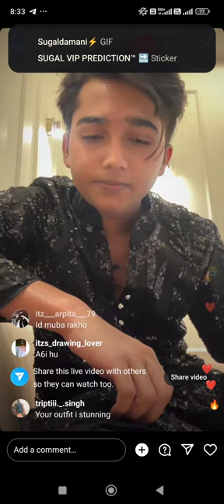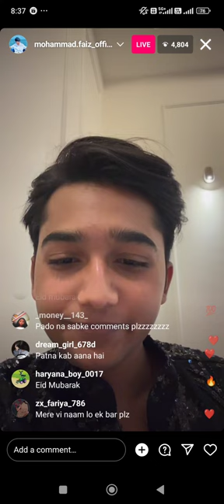mohmad faiz live आकर ईद मुबारक दिया @mohmadfiaz instalive mohmadfaiz instagram 📷📷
mohammad faiz
mohammad faiz new song
faiz
song
tu hai kya mere liye whatsapp status
faiz new song
faiz song
md faiz
tu hai kya mere liye
tu hai kya mere liye song
tu hai kya mere liye mohammad faiz
tu hai kya mere liye status
tu hai kya mere liye kya bataun tujhe
tu hai kya mere liye mohammad faiz status
mohmmad faiz ka song
tu hai kya mere liye original song
tu hai kya mere liye audio song
mohammad faiz song
hai
kya
mohd faiz
liye
mohammad
mere
new
tu
mohammad faiz cutest smile
shorts
mohammad faiz sister viral video
viral
md faiz love story
short video
mohammad faiz taching girls
reels
mohammad faiz masti video || md faiz interview | live media house
trending
new song
md faiz new stage performance
short
md faiz new short video
md faiz he answered finally mohammad faiz
md faiz kabhi shaam dhale love story
mohammad faiz cute status
md faiz lifestyle
md faiz girlfriend
md new whatsapp status
faiz par kiu itni ladkiya crush khaki hai
mohammad faiz accept challenge || super singer faiz par kitne ladkiya marti hai | girls crush faiz
viral shorts
superstar singer
kabhi shaam dhale song
superstar singer season 2 winner
mohammad faiz religion
mohammad faiz net worth
mohammad faiz lifestyle
mohammad faiz girlfriend
mohammad faiz relationship
mohammad faiz life story
mohammad faiz life history
famous and superhit singer
history
life
singer
bollywood
pg all creation
shorts video
youtube shorts
mohammad faiz || autograph dete hue ladkiyo ko || md faiz from live show
md faiz reels video
md faiz shorts video
md faiz new song himesh reshammiya
md faiz pov his first car
mohammad faiz all stage performance
mohammad faiz || sitting microphone before go to stage || md faiz cut moment
md faiz super singer finale audition
md faiz sister viral video
md faiz new reels video
md faiz new concert
md faiz latest video har kisi ko nahi milta
md faiz new whatsapp status
md faiz he answered finally md faiz
he answered finally of super star singer 2full episode
he never ignore his fans md faiz
md faiz latest video khamoshiyan
mohammad faiz pe kiu itni ladkiya fida hai || he never ignored his fans
ye dilpe chale terahi jor || mohammad faiz || kitna khoobsurat @mohammadfaizofficial
md faiz super performance | md faiz cutest
md faiz he never ignored his fans
super singer 3 audition
short feed
md khamoshiya full performance
mohammad faiz wish chand mubarak
mohammad faiz new virl video
mohammad faiz new live
mohammad faiz whatsapp status
super star singer 2
kabhi saam dhale new song
kabhi saam dhale song status
kabhi saam dhale song
nida fazli
mahalakshmi iyer
new song 2023
kabhi shaam dhale official teaser
kabhi shaam dhale teaser
mohammad faiz jaani
kabhi shaam dhale mohammad faiz
jaani kabhi shaam dhale
jaani
mohammad faiz kabhi shaam dhale
kabhi shaam dhale to mere dil mein a jana
kabhi shaam dhale
new songs
mohammad faiz sister
vyrl originals songs
vyrl originals new song
vyrl original
vyrl originals
mohammad faiz cutest
mohammad faiz viral videos
mohammad faiz hilakandi
mohammad faiz mankachar college
mohammad faiz || black jacket so handsome || md faiz love ❤️
mohammad faiz | ramzaan mai roza rakhta hai | kiya faiz sehri mai uth patahai || exclusive interview
mohammad faiz love story ♥️
kabhi shaam dhale love story md faiz
md faiz hilakandi performance
md faiz mankachar college program
md faiz phubari performance
mohammad faiz new status
faizians
faizu
edit
funny video
funny status
md faiz new car
md faiz and his sister video
md faiz masti video
md faiz mankachar video
md faiz hailakandi video
md faiz phubari video
md faiz new concert video
md faiz live concert mumbai
md faiz kolkata video
md faiz life style
mohammad faiz || ladki ko phool diya || stage ke upar se
bulleya mohammad faiz ❤️ superstar singer 2 winner
md faiz new bike
md faiz girl friend
md faiz new song
singers
he never ignored any fans for md faiz
md faiz new video song
md faiz family members
md faiz live performance
md faiz all concert video
md faiz short video clips
md faiz sister
he answered finally md faiz
mohammad faiz cutest || so handsome || chocolate boy faiz